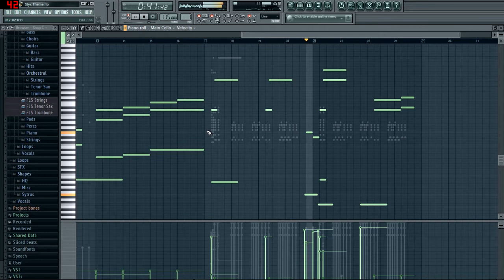Embertone: Blakus Cello - DEMO SONG - Styx: Master of Shadows OST - Prelude (Recreated)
To demonstrate the authentic (and in my opinion, unbeatable) sound of Blakus Cello by Embertone, I have recreated one of my favorite tracks from one of my favorite game soundtracks: Styx: Master of Shadows!  I hope you enjoy the sneaky goblin music. :)